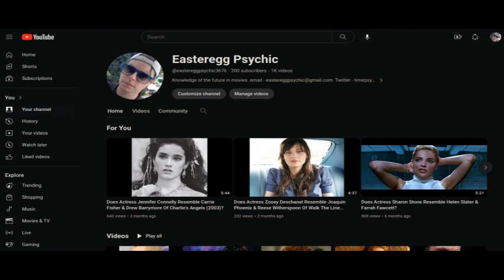Does Actress Pamela Gidley Resemble Rose McGowan & Shannen Doherty Of Charmed (1998-2006)?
Highway To Hell (1992) actress Pamela Gidley may resemble Rose McGowan & Shannen Doherty, both in the cast of the WB TV fantasy series Charmed (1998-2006) & black comedy film Nowhere (1997). Connections: Pamela Gidley & McGowan were together in 1997 drama Kiss & Tell.

Chad Lowe of Highway To Hell and Shannen Doherty were in ABC TV series Life Goes On (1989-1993). Lowe and Charmed actress Holly Marie Combs were also both in ABC mystery TV series Pretty Little Liars (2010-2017).